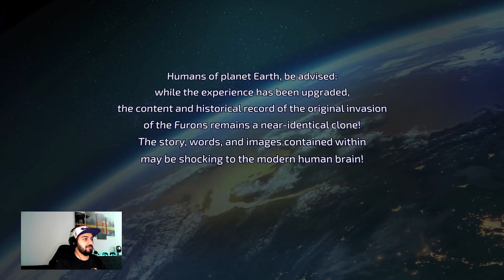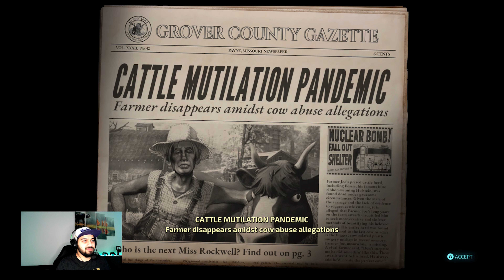Destroy All Humans! - Remake | Abduct Cows, Blow up Military tankers.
Destroy all Humans Remake, Demo gameplay. Launches on 28th July!

E.T.'s evil Cousin
Jadoo's Evil Cousin